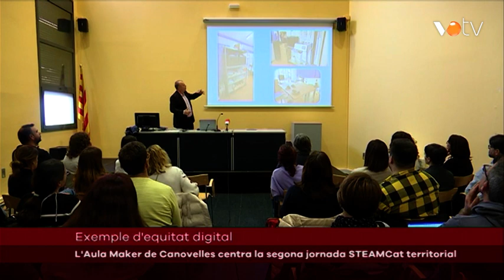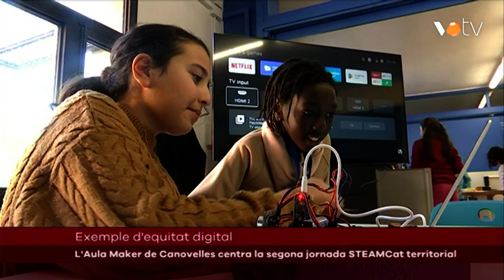VOTV - L'Aula Maker de Canovelles centra la segona jornada STEAMCat territorial